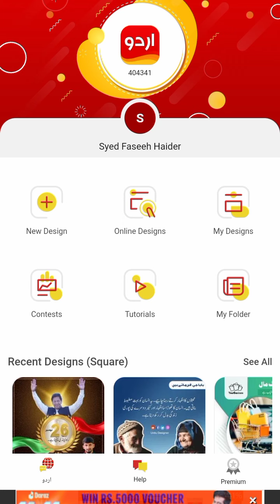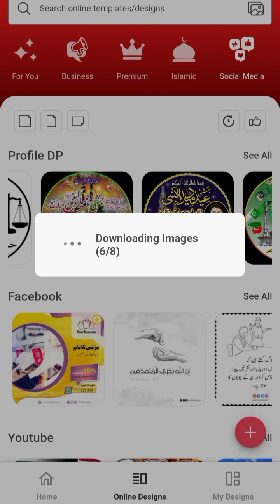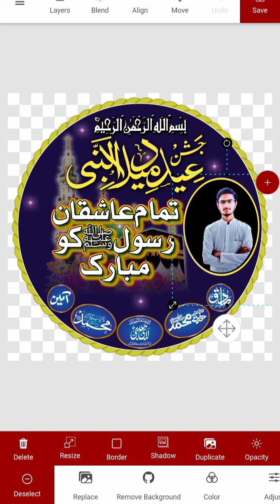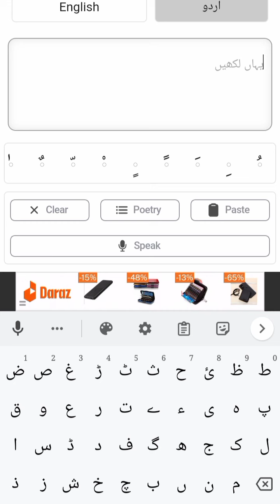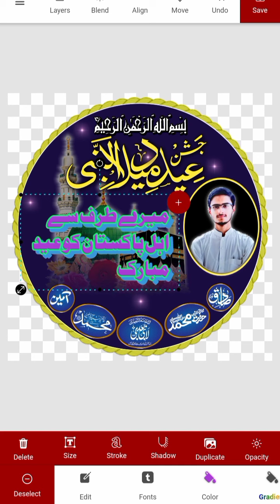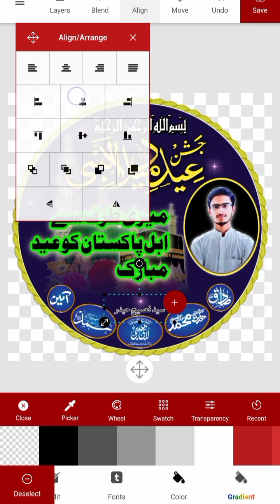Class 6 • Mobile Graphic designing Course with Syed Faseeh Kazmi • Urdu Designer Application